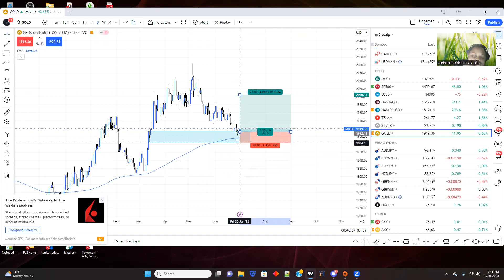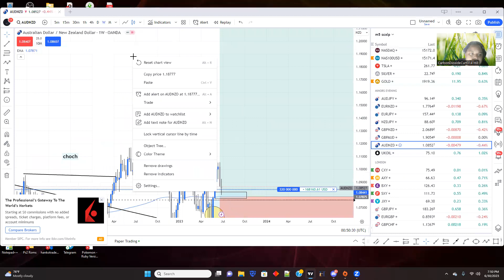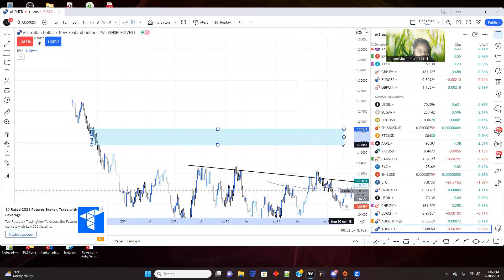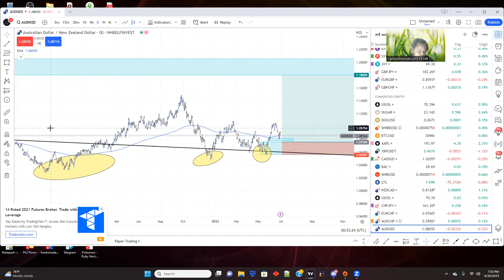DXY UPDATE FOR JULY